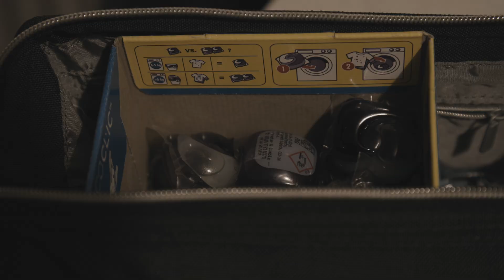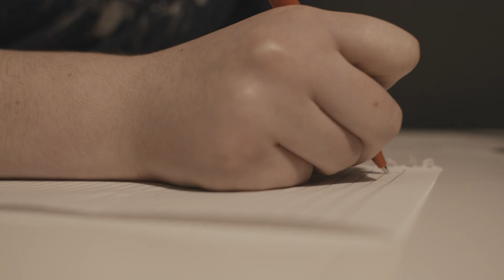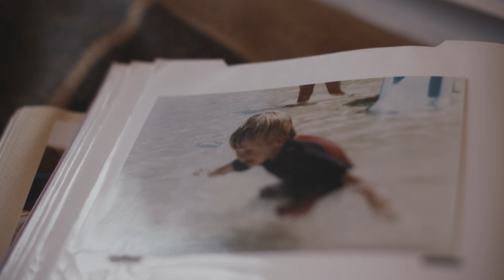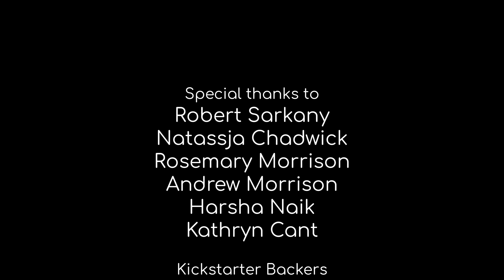Flares - A short documentary about EPP (2024)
A short documentary about Erythropoietic Protoporphyria (EPP), a genetic skin condition that causes hypersensitivity and extreme skin pain upon sun exposure.

Crew:
Director, producer and editor by Sam Morrison
Executive producer: Ed Stone
Cinematographers: Lewis Ray Barter, Owen Saddington and Sam Morrison
Gaffer: Amy Nuttall
Sound recordist: Kyle Adams
Production assistant: Kathryn Cant

Special thanks to:
Dr. Robert Sarkany
Natassja Chadwick
Rosemary Morrison
Andrew Morrison
Harsha Naik
Kathryn Cant

Kickstarter backers:
Thomas Milestone
Vince Hollowell
Catherine Billings
John-Carmine Sheppard
Rosemary Morrison
S.W. Maloney
Ellis Rogers-Byrne
Jorden Di-Corpo
Lucas Malcolm
Katy Cant
Rosie Landon
BackerKit
Francisco de Borja De la Bella